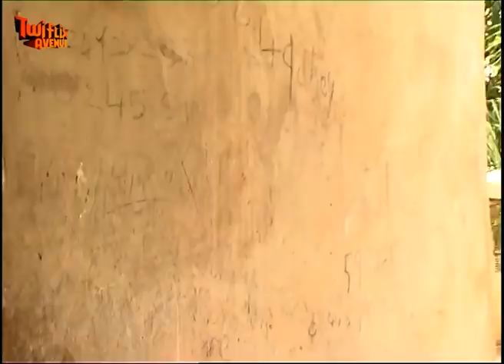NTOMA KATA NIEMASO - KUMAWOOD GHANA TWI MOVIES - GHANAIAN MOVIES